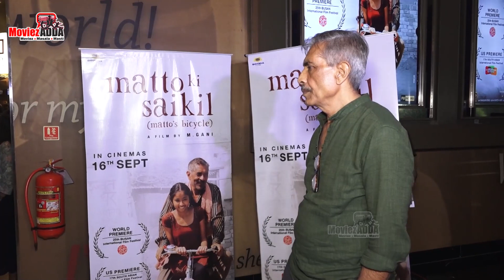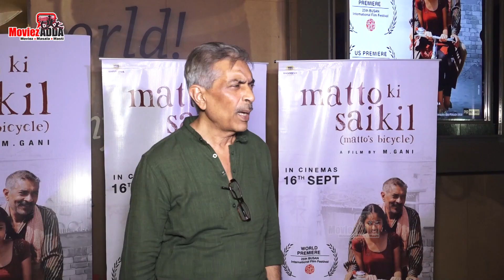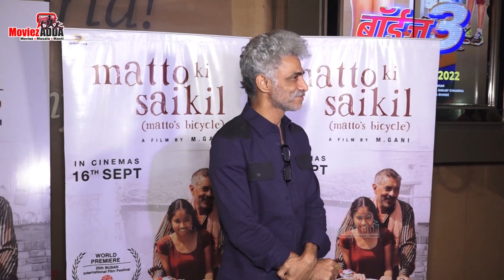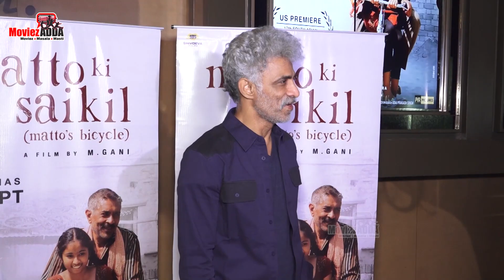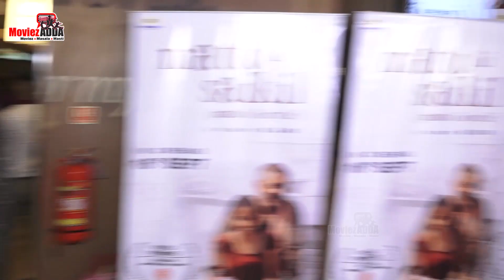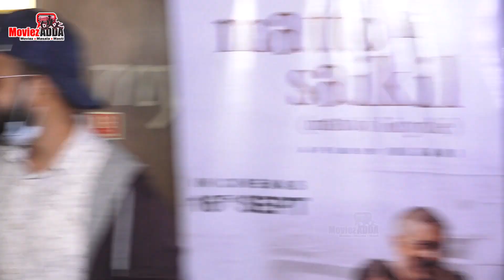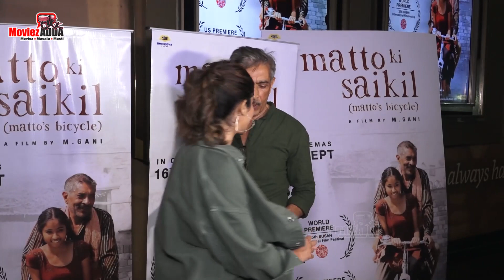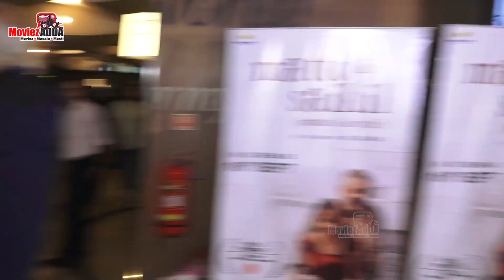Hina Khan Dipti Naval, Makrand Deshpande, Mgani And Other Celebs At Matto Ki Cycle Screening